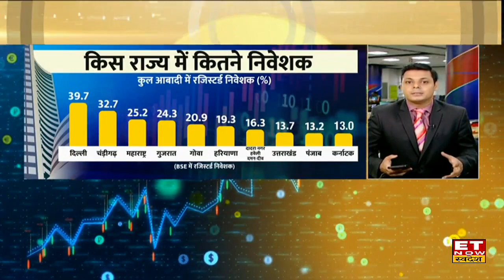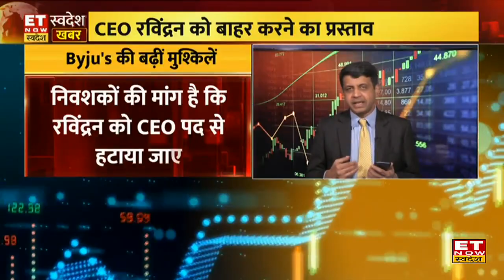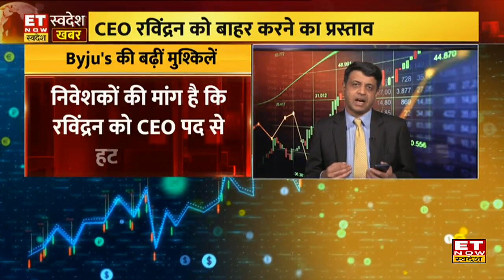Share Market News : बाजार के लिए ये हफ्ता शानदार रहा, Nifty Bank 108 अंक गिरकर 46,812 पर बंद हुआ।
Share Market News : बाजार के लिए ये हफ्ता काफी शानदार रहा है। निफ्टी 5 अंक गिरकर 22,213 पर बंद हुआ है। वहीं सेंसेक्स 15 अंक गिरकर 73,143 पर बंद हुआ। निफ़्टी बैंक 108 अंक गिरकर 46,812‌ पर बंद हुआ है। मीडिया, रियल्टी और फार्मा शेयरों में तेजी रही है। PSU बैंक, IT और बैंकिंग शेयरों में गिरावट रही है। मिडकैप इंडेक्स 151 अंक चढ़कर 49,280 पर बंद हुआ है।